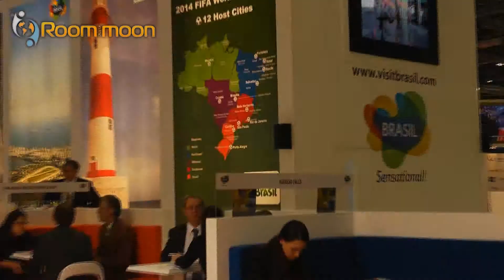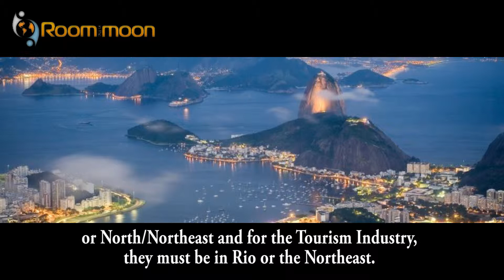Tips about Brazil - roominthemoon.com gives tips about Brazil, living in Brazil, moving to Brazil.